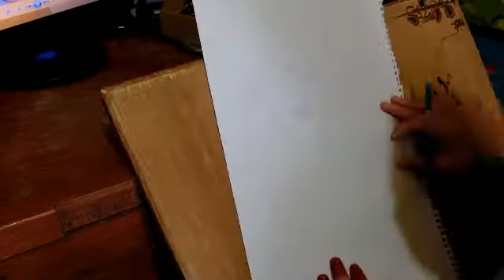DRAWING YOON SE-RI FROM CRASH LANDING ON YOU KDRAMA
sorry for my unfinished drawing.
bila lama tidak melukis tangan pun jadi keras.

NOTE: no drawing request for now tq.